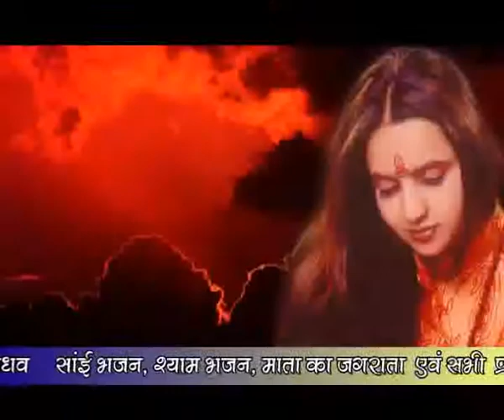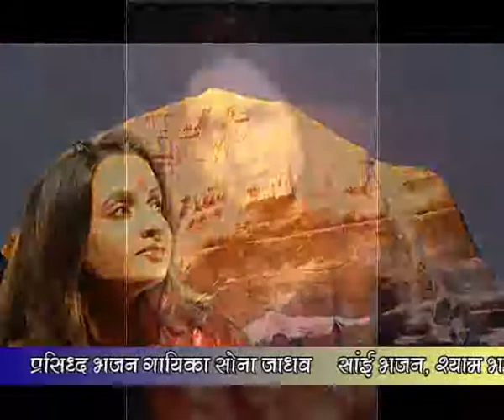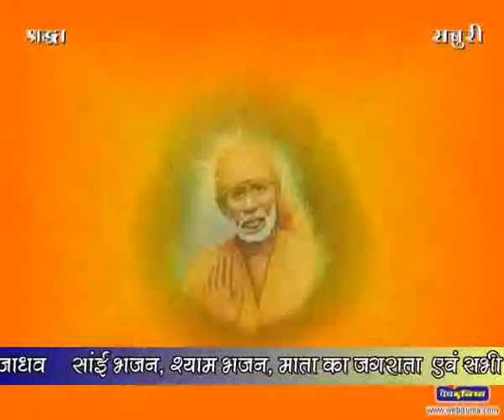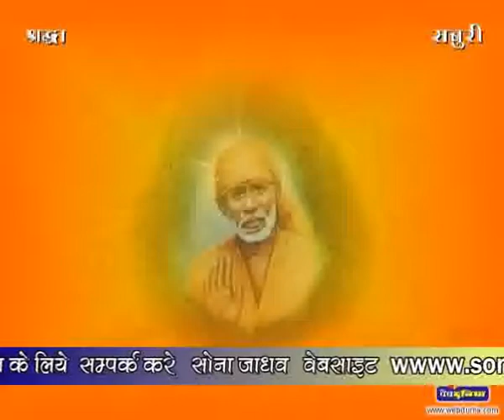Mere Sai JI Ka Chimata - Sona Jadhav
Singer - Sona Jadhav

HIT LIKE→SHARE→COMMENT !!←